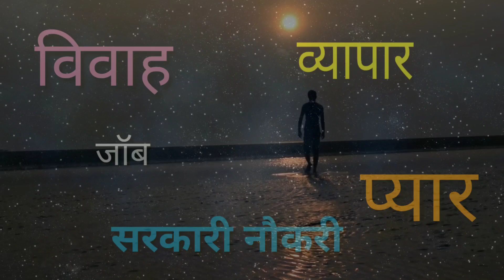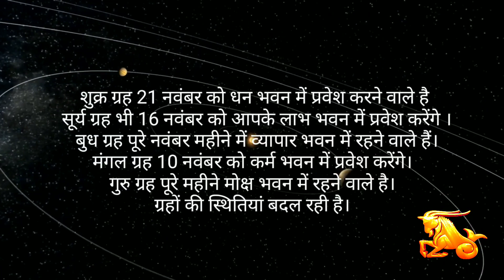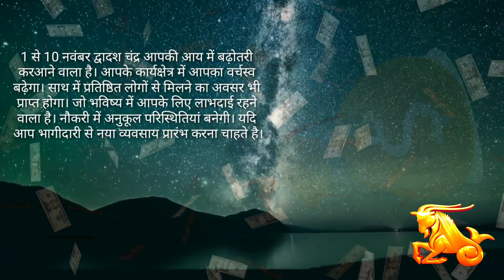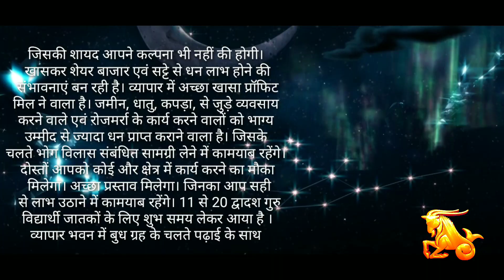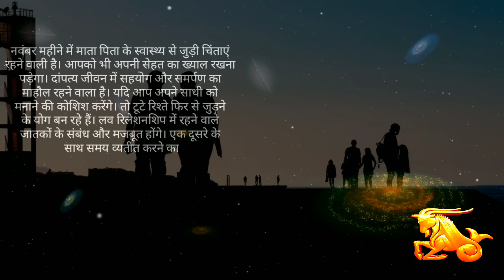Makar Rashifal November 2019 | दीपावली के बाद इतिहास ही बदल जायेगा | Capricorn November 2019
makar rashifal 2019 ke anusar capricorn rashi valo ke liye november 2019 kaisa rahega  jese ke job me kya hoga nokari love vagere ke bareme batayenge best astrologer maheta ji astrology ke aadhar par to jante hai makar rashifal november 2019 hindi me